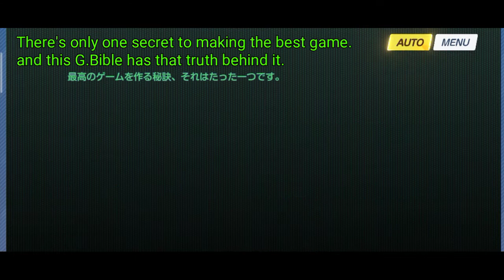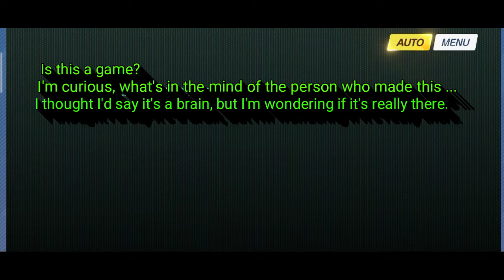[Blue Archive]Game Development Department story - Vol. 2 Ep. 18 (Translated)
Millennium's game development department is in danger of being abandoned. Can they safely make the best games, even if they don't have enough members and achievements, but still love games?

(Note translation might be incorrect)